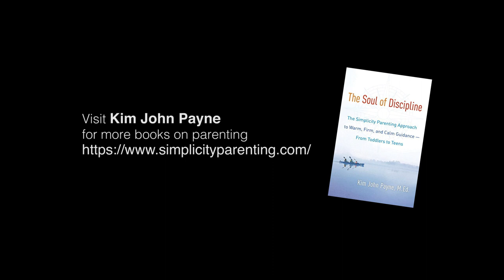"The Soul Of Discipline" Trailer